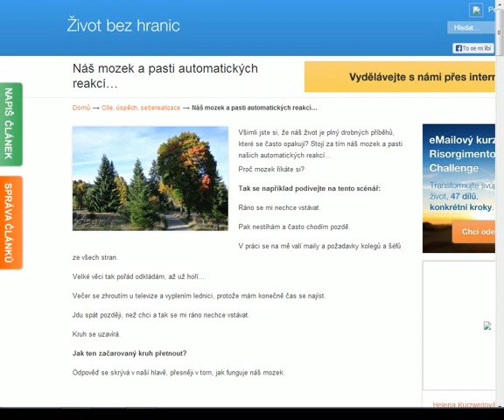Náš mozek a pasti automatických reakcí...